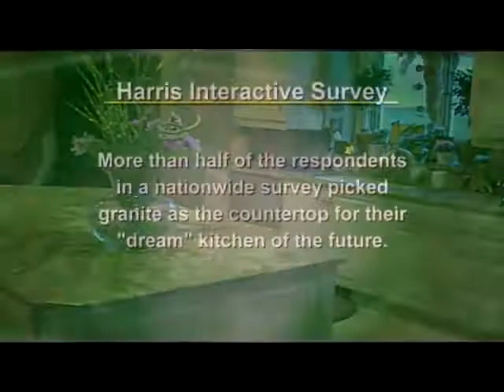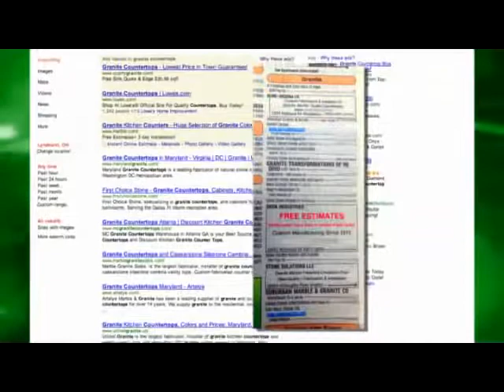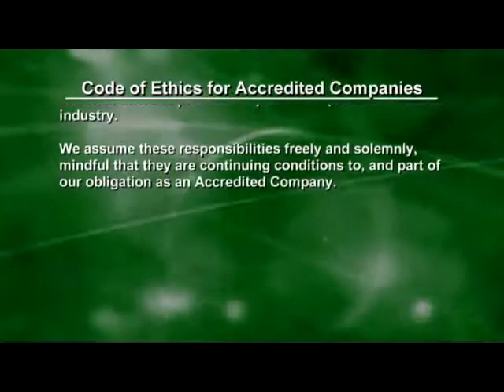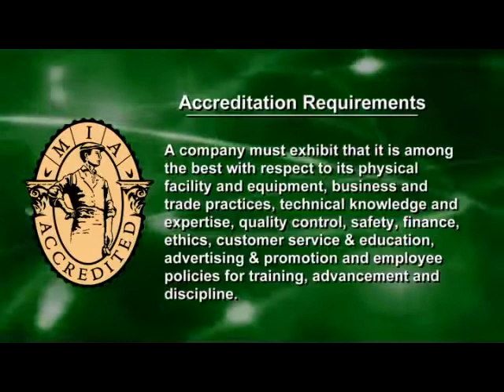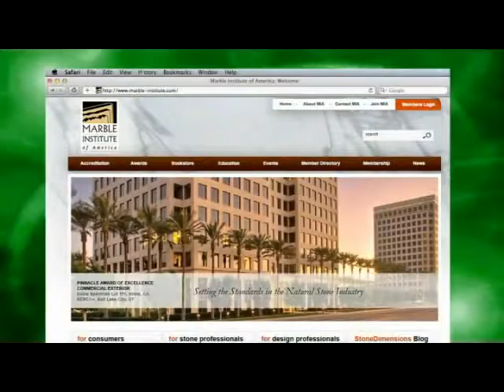Why Select an MIA Accredited Company